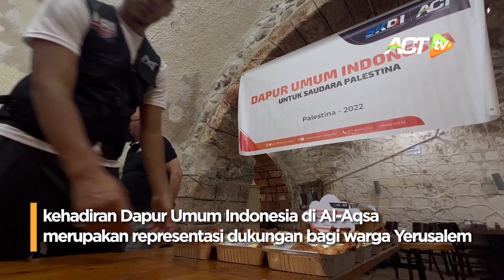RIBUAN PORSI MAKANAN dari DAPUR UMUM INDONESIA untuk Warga PALESTINA di Masjidil AQSHA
Nggak disangka, Indonesia ternyata selama ini menjalankan dapur kemanusiaan yang berlokasi di Al-Aqsha!

Kehadiran Dapur Umum Indonesia di Al-Aqsa ini merupakan representasi dukungan bagi warga Yerusalem dan para murabithen yang telah menjaga Masjid Al-Aqsa selama ini.
Palestina tidak baik-baik saja, blokade, intimidasi, penganiayaan, hingga perampasan hak hidup terus berulang dan tidak putus hingga hari ini. Mari dukung Gerakan Palestination, gemakan dukungan untuk kemerdekaan Palestina!

Nomor rekening dan cara bersedekah malalui Ovo/Gopay klik di sini :
BSI 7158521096 an. Aksi Cepat Tanggap